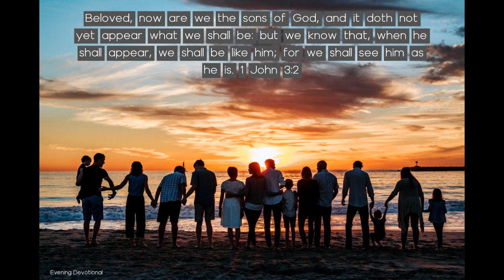We Belong to the Royal Family - Today's Evening Devotional 12-06-21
Daily Devotion

We Belong to the Royal Family

Beloved, now are we the sons of God, and it doth not yet appear what we shall be: but we know that, when he shall appear, we shall be like him; for we shall see him as he is. 1 John 3:2

Can any earthly promotion confer honor equal to this—to be sons of God, children of the heavenly King, members of the royal family? ... The nobility of earth are but men; they die, and return to dust; and there is no lasting satisfaction in their praise and honor. But the honor that comes from God is lasting. To be heirs of God and joint heirs with Christ, is to be entitled to unsearchable riches—treasures of such value that in comparison with them the gold and silver, the gems and precious stones of earth, sink into insignificance.

To have fellowship with the Father and His Son Jesus Christ is to be ennobled and elevated, and made a partaker of joys unspeakable and full of glory. Food, clothing, station, and wealth may have their value; but to have a connection with God and to be a partaker of His divine nature is of priceless value. Our lives should be hid with Christ in God; and although it “doth not yet appear what we shall be,” “when Christ, who is our life, shall appear,” “we shall be like him; for we shall see him as he is.” The princely dignity of the Christian character will shine forth as the sun, and the beams of light from the face of Christ will be reflected upon those who have purified themselves even as He is pure. The privilege of becoming sons of God is cheaply purchased, even at the sacrifice of everything we possess, be it life itself.

When John in his mortal state beheld the glory of God, he fell as one dead; he was not able to endure the sight. But when the children of God shall have put on immortality, they will “see him as he is.” They will stand before the throne, accepted in the Beloved. All their sins have been blotted out, all their transgressions borne away. Now they can look upon the undimmed glory of the throne of God. They have been partakers with Christ in His sufferings, they have been workers together with Him in the plan of redemption, and they are partakers with Him in the joy of seeing souls saved in the kingdom of God, there to praise God through all eternity.